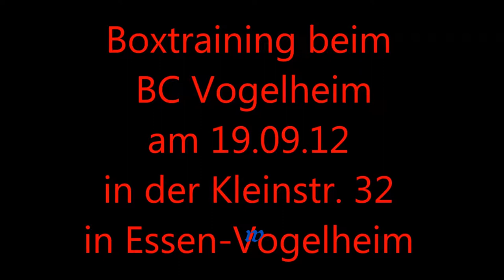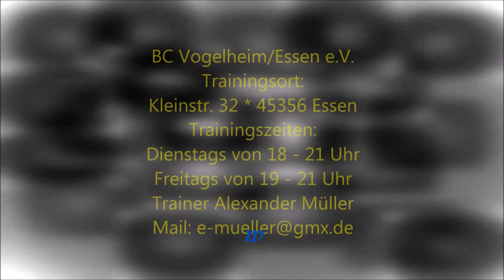1859 * Der Sportler * Boxen * BC Vogelheim * Training Teil 4 * 19.09.2012